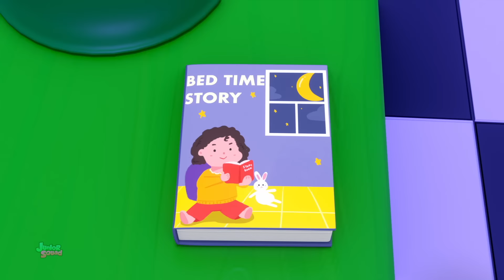Polis Arabasının Tekerlekleri çocuklar için Anaokulu Tekerlemeleri ve Hikayeleri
"Polis Arabasının Tekerlekleri çocuklar için Anaokulu Tekerlemeleri ve Hikayeleri" başlığındaki video veya program, Türkçe dilinde çocuklara yönelik bir içeriği tanımlar. "Polis Arabasının Tekerlekleri" muhtemelen çocuklar için çiftçilerin yaşamını ve çalışmalarını anlatan eğlenceli bir şarkıyı ifade eder. "Anaokulu Tekerlemeleri ve Hikayeleri" ise çocuklara kamyonlar ve araçlar hakkında bilgi veren eğitici veya eğlenceli içerik içerebilir.

"Anaokulu Tekerlemeleri ve Hikayeleri" ifadesi, içeriğin çocuklar için tasarlandığını ve onları eğlendirmeyi ve öğretmeyi amaçladığını belirtir. Bu tür içerikler genellikle çocukların gelişimini desteklemek ve onların eğitimine katkıda bulunmak amacıyla kullanılır.